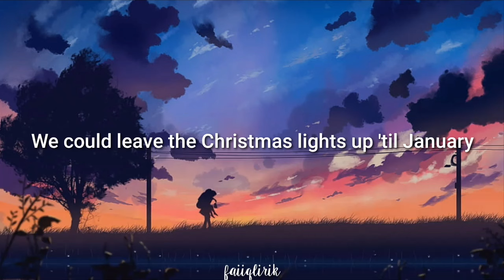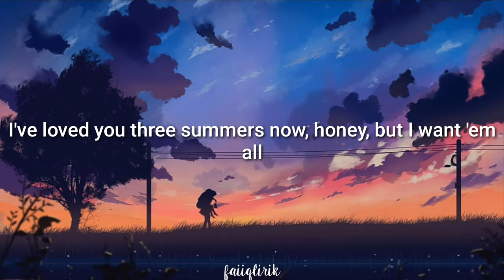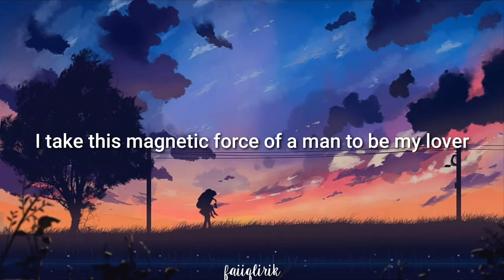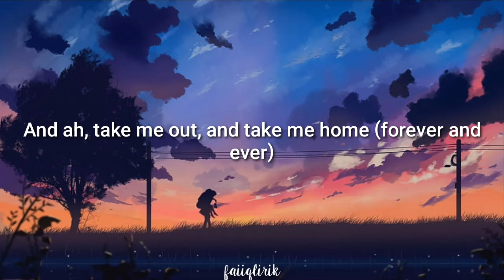Taylor Swift - Lover (lirik lagu)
Dengarkan juga melalui :

YouTube Music
Joox

Official Music Video : @TaylorSwift

Lover

Lover

Lover